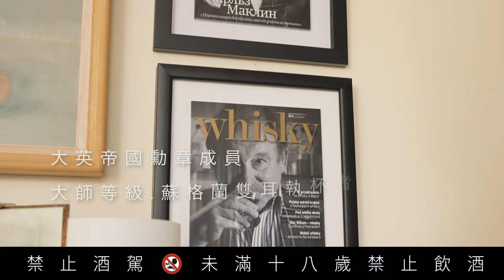全球威士忌教父Charles MacLean推薦！【大師讚賞篇】 | 創世者桶陳金門高粱酒π系列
是什麼神級桶陳高粱酒？
讓集「全球蘇格蘭威士忌權威」等美譽的大師
查爾斯．麥克林變心相挺!?
連他都不曾想過
會有釀酒師將中式白酒與西式桶陳技法融合
還釀出了帶有貴腐酒高貴格調的驚人風味
快看看「威士忌聖經」作者：查爾斯．麥克林
怎麼被「𝝅」的馥郁酒香征服？

🔷創世者桶陳⾦⾨⾼梁酒 𝝅 系列🔷
酒精度：56.8%
容量：700ml
🛒購買資訊
👉 即日起全台酒類專賣店可洽詢購買(實際價格請依各通路為準)
【對爸爸無限的愛！】點擊下方連結參加「創世者桶陳金門高粱酒𝝅系列」抽獎活動
你不敢對爸爸說的話，用π無限延伸的可能性幫你說！
【禁止酒駕 🚫 未滿18歲 禁止飲酒】